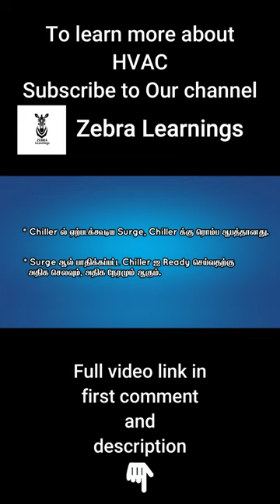What is Chiller Surge? shorts 1 | Tamil | Animation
What is Chiller Surge?

Zebra Learnings